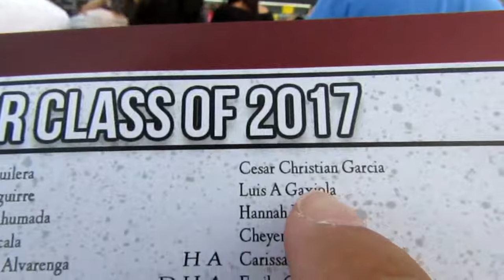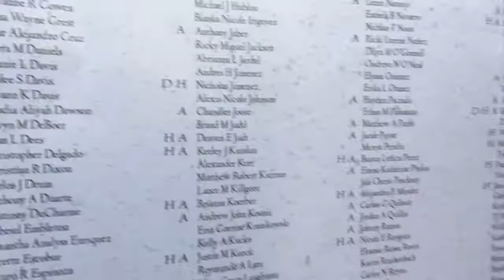Congrats Class of 2K17